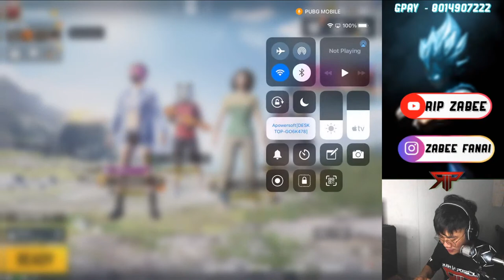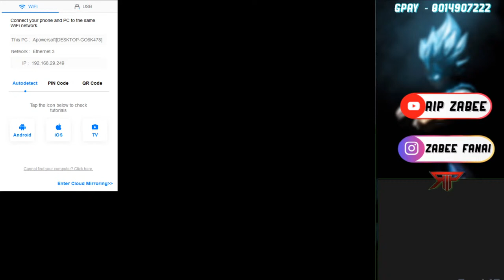Sawi chiang laaa